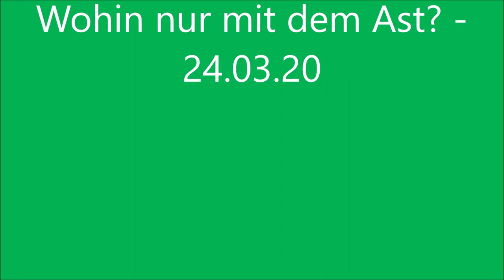Wohin nur mit dem Ast? - 24.03.20